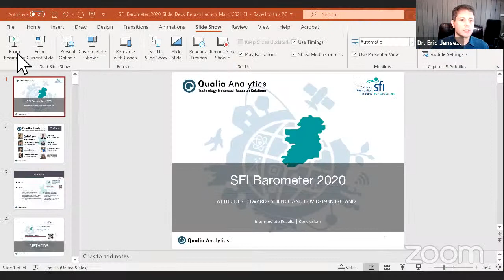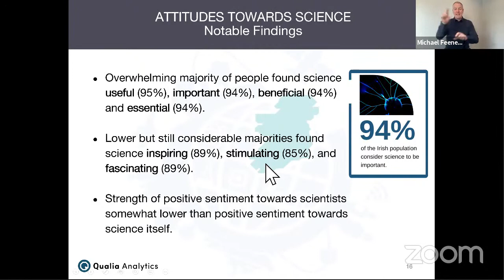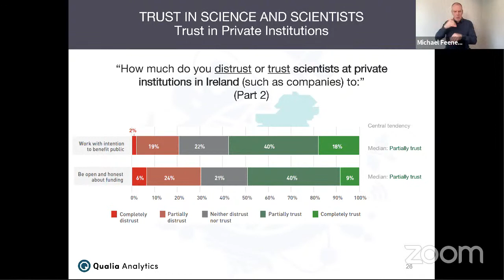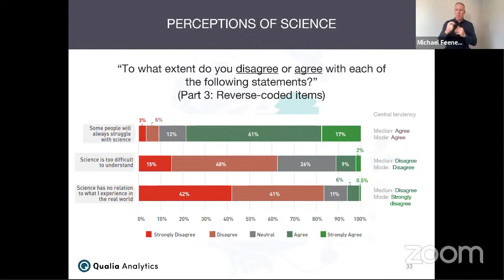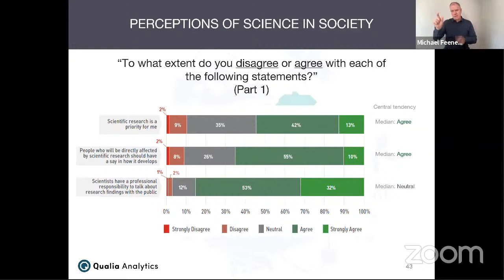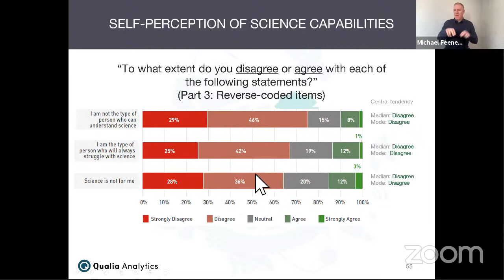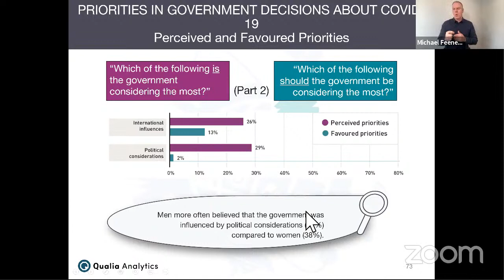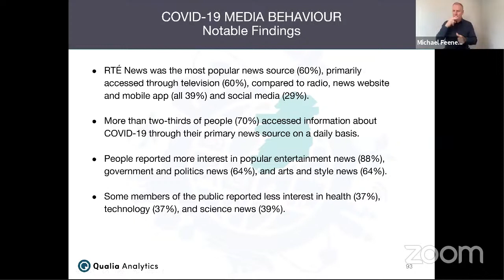SFI Science in Ireland Barometer 2020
Science Foundation Ireland (SFI) and Qualia Analytics launched the SFI Science in Ireland Barometer 2020 report and its key findings on 12th March 2020

These findings stem from a national survey on public attitudes to science in Ireland conducted by Qualia Analytics on behalf of SFI in 2020. The results offer robust evidence about where Ireland stands in terms of the public's relationship with science.

All reports referenced in this launch will be available on the SFI